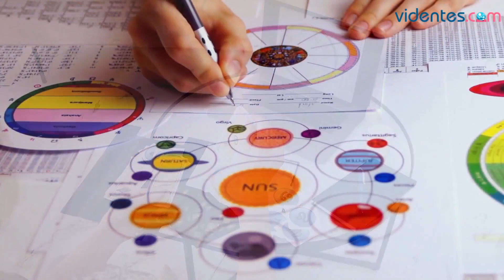HORÓSCOPO DIARIO 🎁❣️🥰 LEO ♌️ MIÉRCOLES, 12 DE JUNIO DE 2024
Horóscopo de Leo para hoy, miércoles 12 de Junio de 2024. El horóscopo para hoy: descubre tu futuro gracias a mi horóscopo diario para ti.